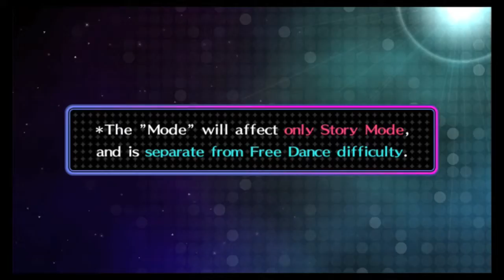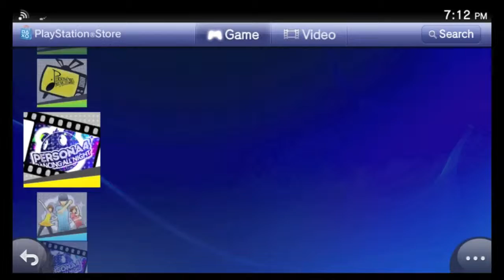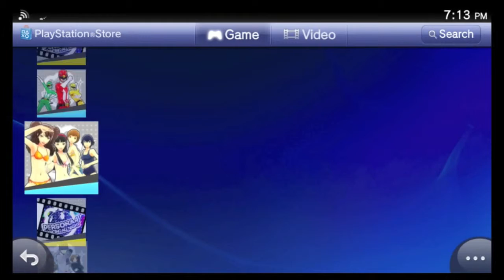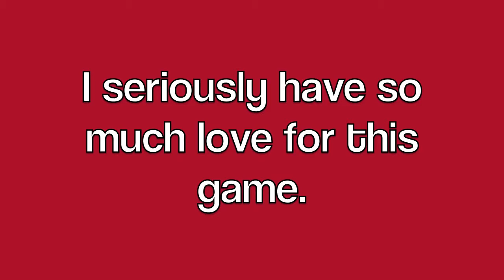Monthly TIP: Persona 4 Dancing All Night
Happy Halloween!  October's TIP is actually published in October!  Hooray!  It may not seem very Halloween-y, but there are costumes - plus it's a treat to play!

Getting footage for this, however, was a little special.  I tried just popping my Vita  memory card into my Playstation TV, but then it told me it would have to be formatted to be used (aka, wiped clean).  That was a no-go, so I had to start over - which is why all the footage for this game is relatively early stuff.

Then there was the issue of me playing it with a controller vs using the touchscreen like I normally do.  With my recording setup, there was a half second delay, which made hitting the notes at the right time a wee bit difficult.  I look like I suck in this footage, but I swear I'm actually pretty good, lol.

Finally, a little article on kotaku (which I don't usually read, but this was pointed out to me since I was making a P4DAN video) mentioned that Atlus JP was going around striking videos by smaller channels with gameplay.  I asked Atlus PR about what to do to  avoid this and was told to avoid story mode, don't use DLC songs, and not to play the end songs.  That was easy enough to do with a fresh memory file, so that's how this video was done!

I know the Persona series has been milked a bit much for some people's taste, but this one is A-OK to me!  Bring on more rhythm games with sexy graphics and stories!

Check out my facebook (though I don't update it often, I will answer comments!)